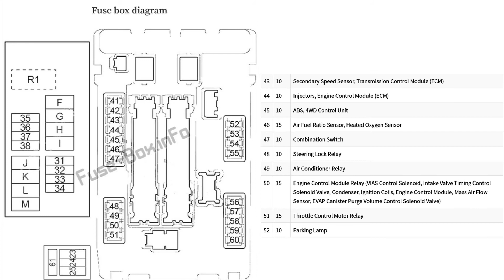Fuse Layout Nissan Murano 2009-2014